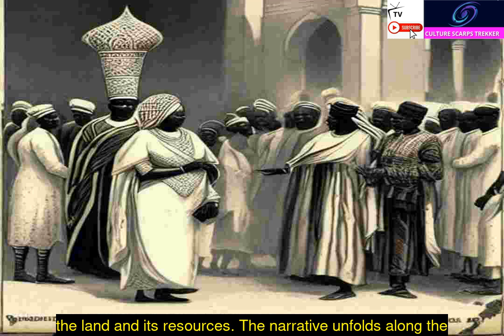The Indigenous Religion of the Luo People Episode 2b